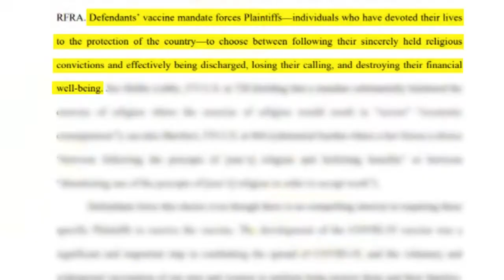Pelican Institute files lawsuit for Barksdale Airman over COVID vaccine mandate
The Pelican Institute filed a lawsuit this week to block the COVID-19 mandate for military members on behalf of 21-year-old Senior Airman Faith Crocker. Crocker filed a federal lawsuit Monday morning, claiming the mandate would violate her religious beliefs because she prayed about it last year but does not feel like God wants her to get it. Crocker says she doesn't want to be kicked out of the Air Force for not getting the vaccine. She hopes to become an officer, a pilot, or a chaplain in the future.